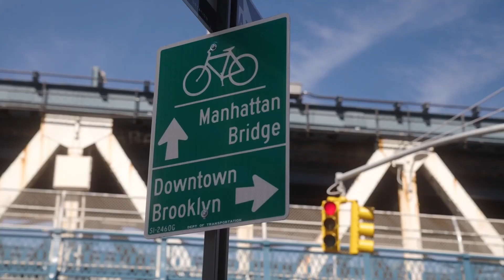Big Apple Bunniez Season One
Get ready for the moment we’ve all been waiting for! The @bigapplebunnieznyc are set to make their spectacular entrance, ready to unveil their incredible journey to the world! This season is packed with thrilling travel adventures, unexpected drama, and a whirlwind of chaos. Trust me, you won’t want to miss a second of it!

Executive Producer: / Leslie Pollard @Ma_ma_Shhh

Director: KingFacts /@CinematicFacts_Llc
Production Company: @BigAppleBunniez
Production Manager: CinematicFacts
Production Assistant and Editor @illumidotti
  Editor: Lenny Rose / @TheReallennyrose

1st AD: @Choesface83_
AD. PA Trainee:  @Cinematic_Tee

BTS: / Photography: @Vitamasonthree